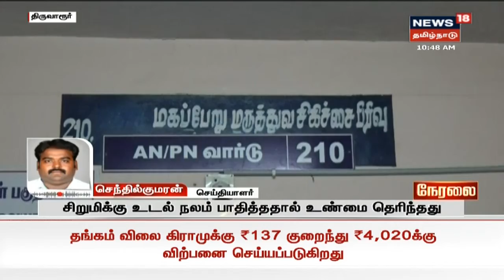16 வயது சிறுமிக்கு 4 மாத காலமாக நடந்த கூட்டு பாலியல் வன்கொடுமை | Tamil News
திருவாரூரில் 16 வயது சிறுமிக்கு பாலியல் வன்கொடுமை | 16 வயது சிறுமிக்கு 4 மாத காலமாக நடந்த கூட்டு பாலியல் வன்கொடுமை | Tamil News